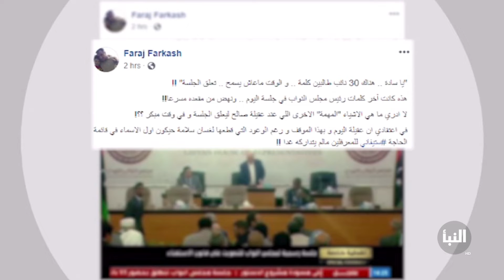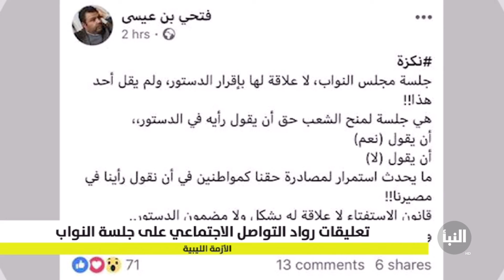شاهد كيف كانت تعليقات رواد التواصل الاجتماعي بخصوص جلسة مجلس النواب؟